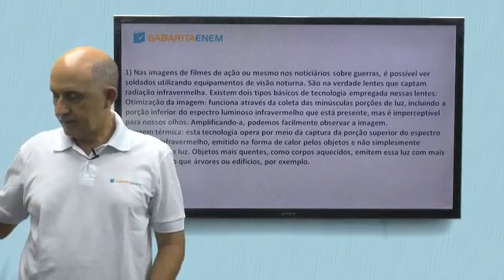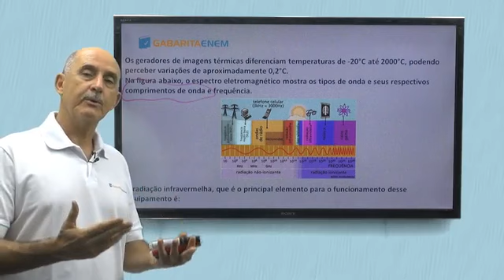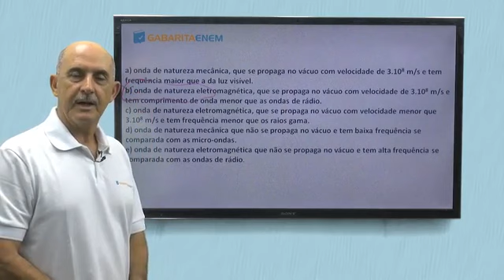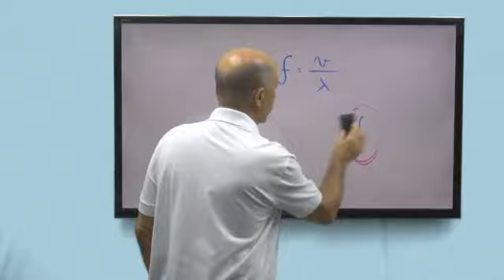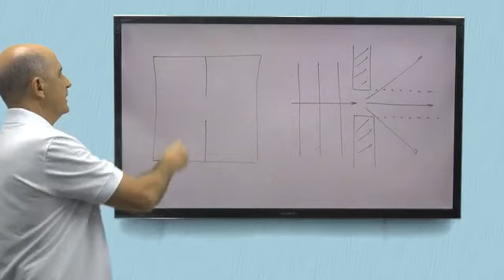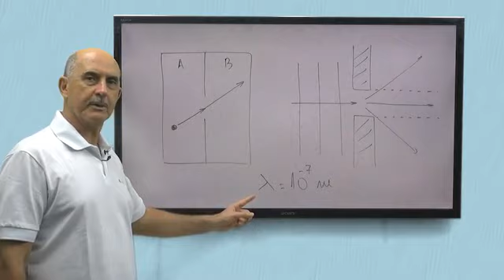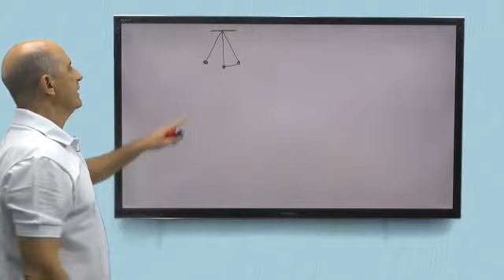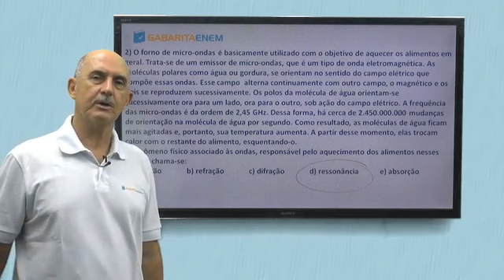Física - Questões de simulados para o Enem - Parte 1